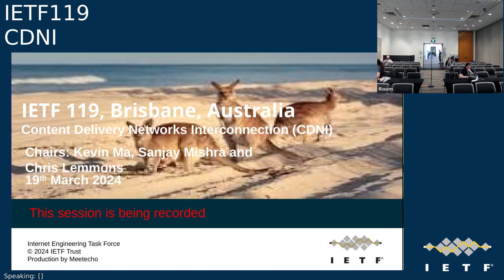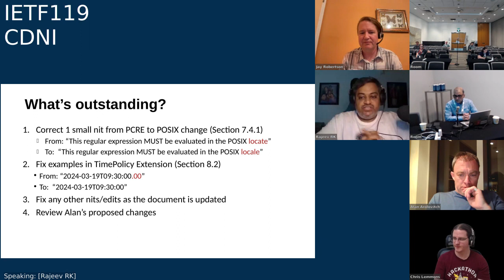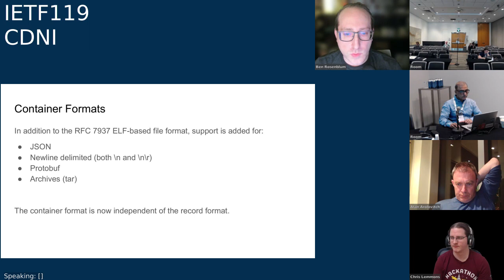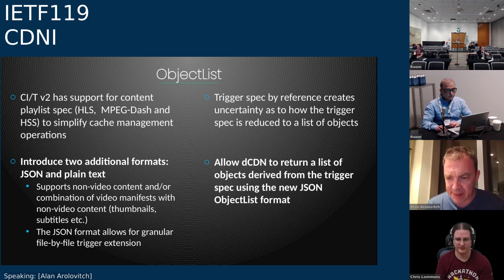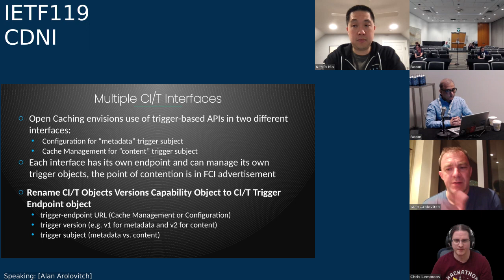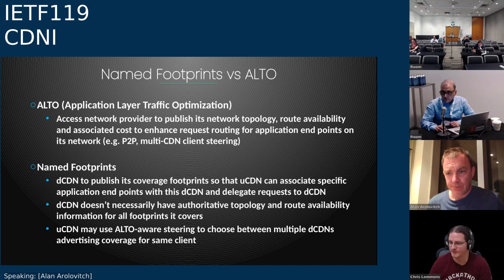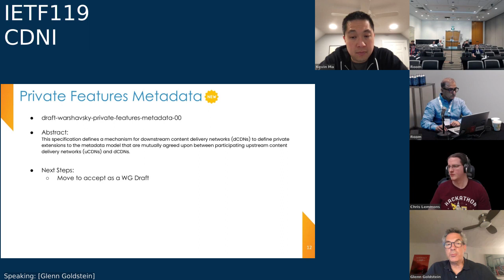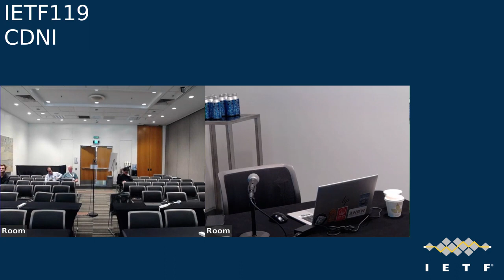IETF 119: Content Delivery Networks Interconnection (CDNI) 2024-03-18 23:30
Content Delivery Networks Interconnection (CDNI) meeting session at IETF119
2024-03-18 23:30